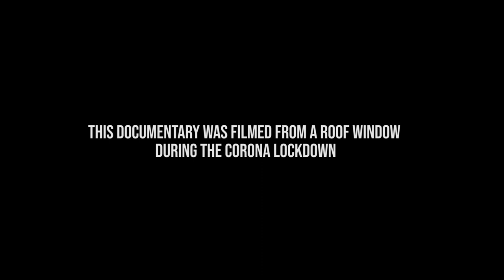A Roof Window - A nature documentary from a roof window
A Roof Window

Antwerp, March 2020

This documentary was filmed from a roof window during the corona lockdown.

Film and edit: Teun De Voeght